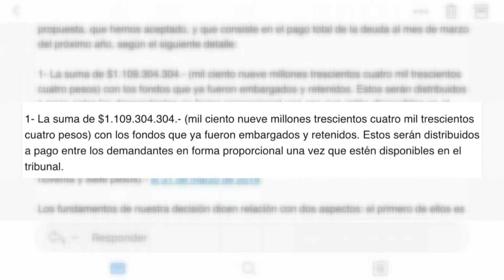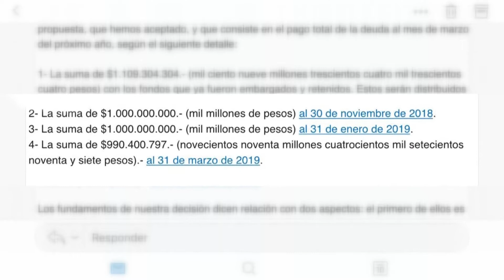Acuerdo con profesores - ITV Noticias